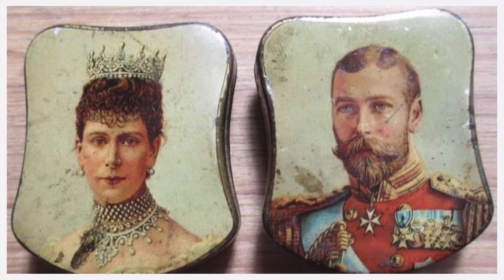Zonophone Coronation Record (Puzzle Plate) 1911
In commemoration of the coronation of King George V and Queen Mary on June 22nd 1911 Zonophone released this 'Puzzle Plate'.

A very interesting puzzle plate (record) made by British Zonophone in 1911. This two sided record contains 6 songs. Each side has 3 songs that are interwoven between each other. Each time you play the record you get a random song depending on where the needle catches a songs lead in groove. As you can imagine it was a bit tedious to capture all 6 songs. Lots of starts and stops.

The record is a bit worn especially at the start of each side and more so on the second side which contains "God Save the King". Just imagine over the last 100+ years of being played how repeated needle drops occurred to find just the song desired to be played.

0:00 Coronation March
0:58 God Bless the Prince of Wales
2:04 Hearts of Oak
3:06 God Save the King
4:13 Rule Britannia
5:11 The British Grenadiers

The record label says the band on the two instrumental songs is Black Diamonds Band. The others all say Solo & Chorus, but I assume the same band plays on all 6 songs. This band recorded between about 1900 and 1930 and mostly on the Zonophone label.